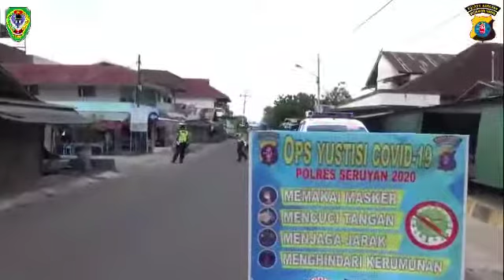KRYD Polres Seruyan bersama Dishub dan Sat Pol PP melaksanakan ops Yustisi Penindakan dan peneguran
KRYD Polres Seruyan bersama Dishub dan Sat Pol PP  melaksanakan ops Yustisi Penindakan dan peneguran kepada masyarakat yg tidak menggunakan Masker yg tidak mentaati protokol Kesehatan di Ayani, jln Ais Nasution pasar Saik dan komplek pertokoan, di Pimpin langsung Kasat Lantas polres Seruyan IPTU Moch Romadon S.H., Sabtu  26/9/2020